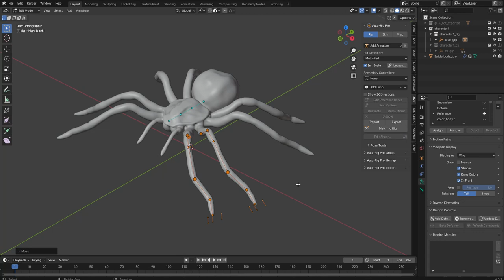Auto Rig Pro Spider 014 Locate Bones